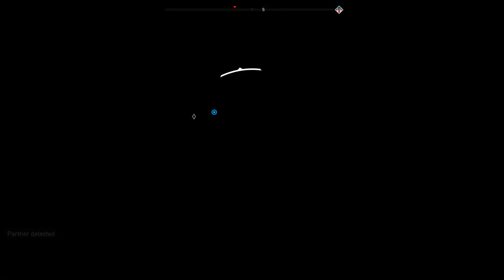Far Cry 5 Angry Dentist